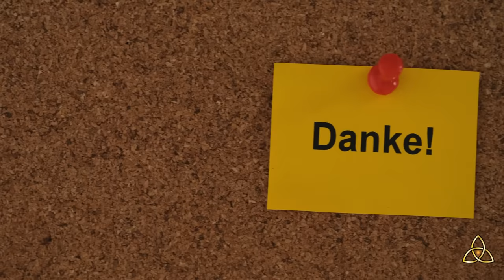4. Update 2024 - Palmblattlesung mit Thomas Ritter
Hallo und herzlich willkommen bei Bewusstsein TV. In unserem heutigen 4. Update für 2024 präsentieren wir euch spannende Einblicke aus den neuesten Palmblattlesungen aus Chennai, übersetzt von Thomas Ritter. 🌴

Wir beginnen mit einem Blick auf **Südeuropa und Afrika**, wo eine Naturkatastrophe in der muslimischen Welt bevorsteht. 🌍

In **Afrika** zeichnen sich Konflikte ab, die die Region erschüttern könnten. 🛑

Unsere **Erde** steht kosmischen Veränderungen gegenüber, die uns alle betreffen werden. 🌌

Wirtschaftliche Veränderungen in **Europa, dem Mittleren Osten und Asien** könnten bald die Börsen beeinflussen und unser tägliches Leben durch Lieferschwierigkeiten und steigende Lebensmittelpreise verändern. 📈🍞

**Fernost**, einschließlich Japan, Malaysia, Indonesien und Kambodscha, könnte von Naturkatastrophen wie Monsunen und leichten Beben heimgesucht werden, begleitet von extremen Wetterbedingungen. ☔🌀

In **China** warnen wir vor dem Ausbruch einer neuen Krankheit - einer möglichen Pandemie! 😷

Auch in **Südindien** gibt es Hinweise auf eine neue Erkrankung, die der Vogelgrippe ähnelt. 🐦🤒

**Europa** sieht sich ökonomischen und wirtschaftlichen Herausforderungen gegenüber, die das tägliche Leben einschränken und Existenzen gefährden könnten. 💶🔒

In den **USA** wird empfohlen, größere Menschenansammlungen zu meiden, da Explosions- und Feuergefahr droht. 🔥🚫

Auf der **koreanischen Halbinsel** ist mit Erdbeben zu rechnen. 🇰🇷⚠️

Im **Asien und Mittleren Osten** gibt es Probleme im Flugverkehr, da Piloten unerklärliche Bewusstseinszustände erleiden, die Starts und Landungen gefährden könnten. ✈️💺

Und schließlich wird ein unerwarteter Anschlag auf einen Präsidenten prognostiziert. 🎯🛑

Bleibt dran für unser nächstes Update im Juli, wenn wir astronomische Ereignisse beleuchten werden! 🔭✨

Wenn auch Du Interesse an einer Palmblattlesung oder Fragen dazu hast.
Klicke einfach auf den Link und DU gelangst direkt zur Seite von Mypalmleaf.

Bis zum nächsten Mal bei Bewusstsein TV! 👋Ich würde mich über verschiedene Arten von Unterstützung freuen.